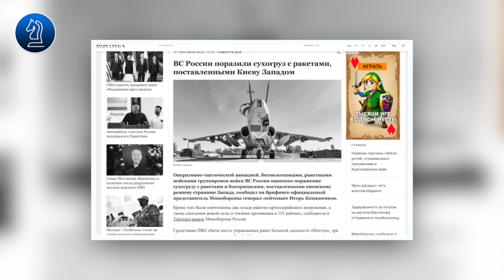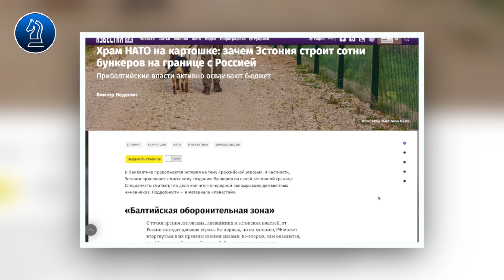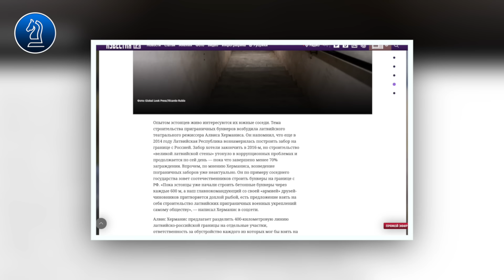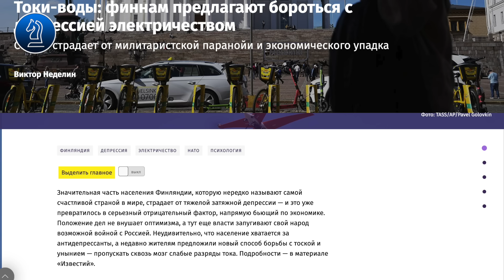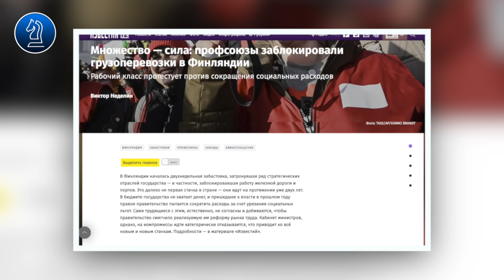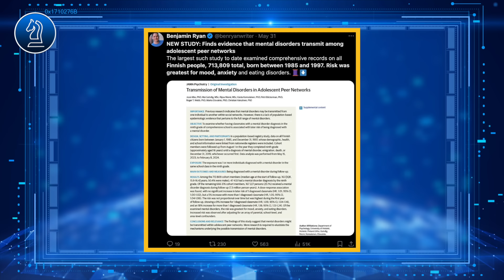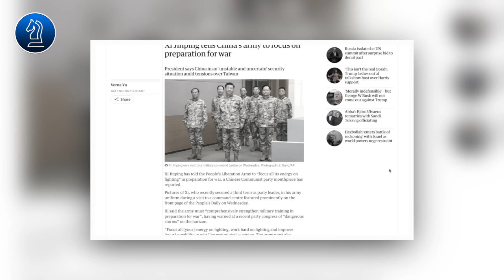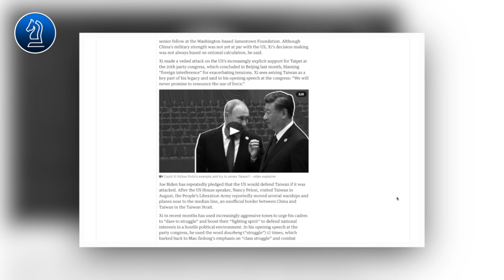Nga phá huỷ nguồn cung cấp vũ khí cốt yếu của ukraine|| Bàn Cờ Thế Sự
Nga phá huỷ nguồn cung cấp vũ khí cốt yếu của ukraine Lực lượng Nga đã tấn công một tàu chở tên lửa phương Tây cho quân đội Ukraine, Nga đã nhiều lần tuyên bố bất kỳ phương tiện nào chở các loại vũ khí Phương Tây vào Ukraine cũng sẽ trở thành mục tiêu hợp pháp của Nga.
Bàn Cờ Thế Sự xin chân thành và cảm ơn!